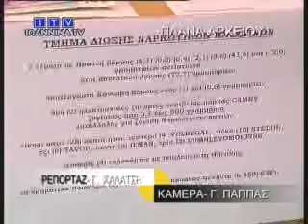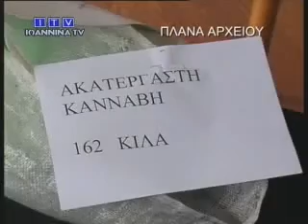Σε διάλυση τα τμήματα πρόληψης ναρκωτικών